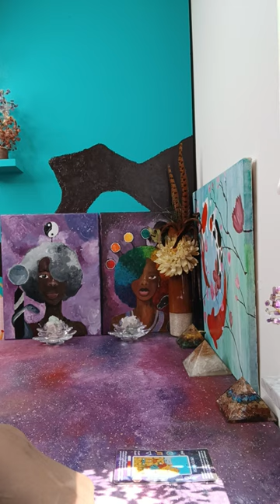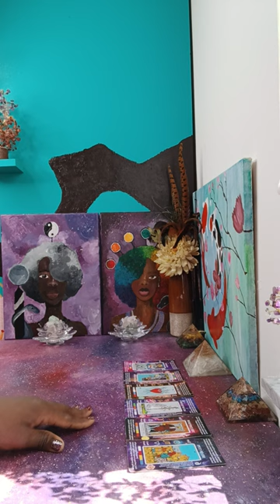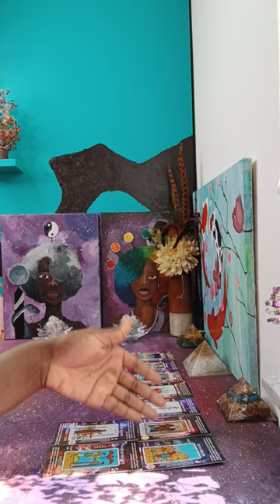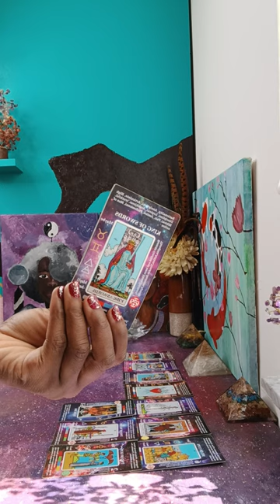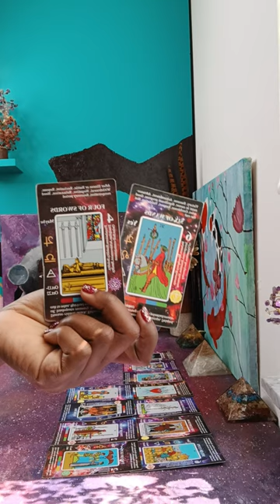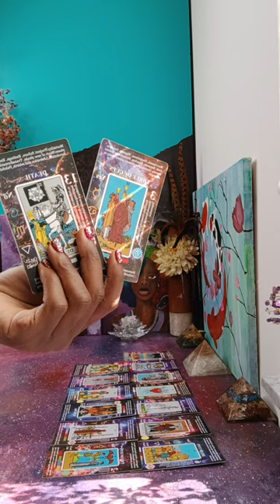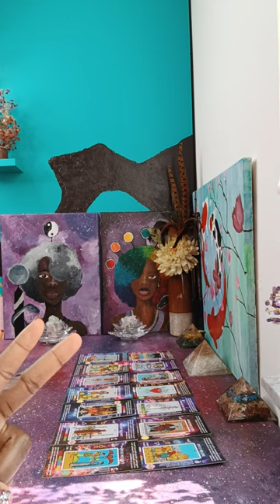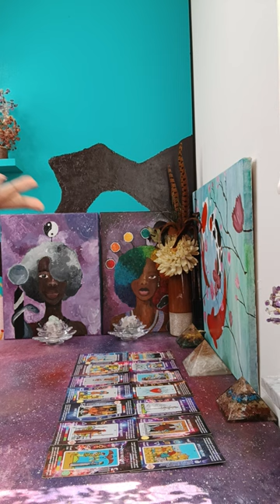Couple Committed fraud to get a 🏡 & 2 people are about to meet which will lead to a new opportunity